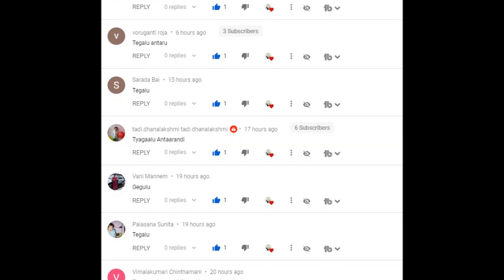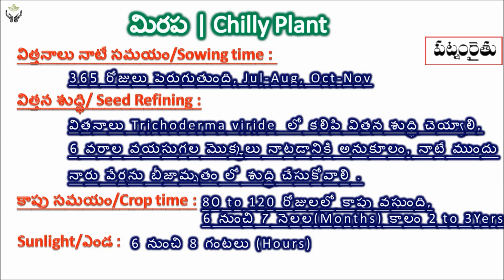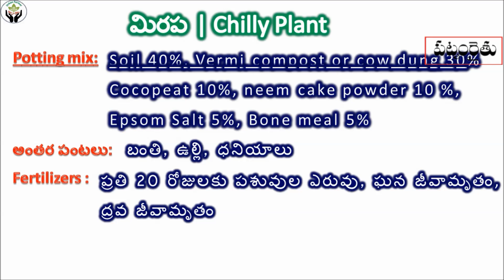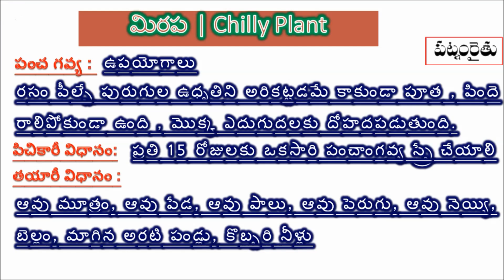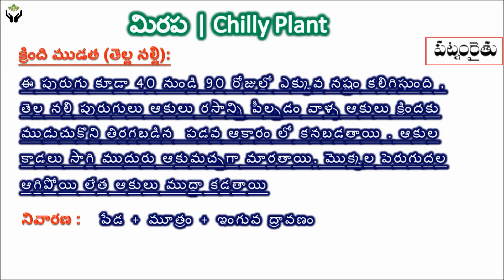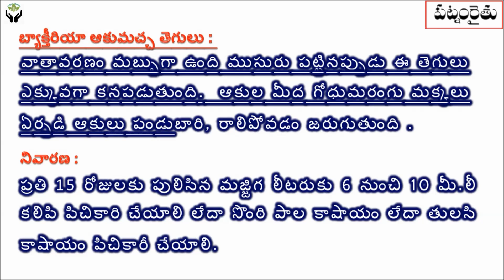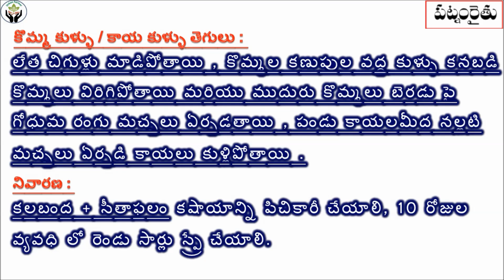పేను బంక,తెల్ల దోమ,తెల్ల నల్లి,ఆకు ముడత,కాయ,కాండము తొలుచు పురుగు,కొమ్మకుళ్ళు, కాయకుళ్లు నివారణ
Zerodha Pseudomonas Trichoderma viride
5Ltr Sprayer
2Ltr Sprayer
16Ltr Sprayer
అతి తక్కువ ధరకే కుండీలు దొరికే చోటు మీకు తెలుసా కేవలం 10రూ నుండే ప్రారంభం  | Pots for only from 10rs
3G Cutting ద్వారా మిరప అధిక దిగుబడి సాధించండి | A Complete Hot Story